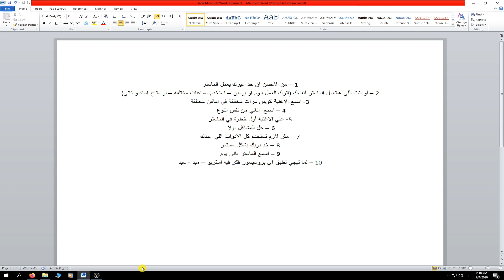اهم 10 نصائح من كورس الماسترينج مع لاتينو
الفيديو مجاني من ضمن كورس الماسترينج
Mastering In The Box
للحصول علي الكورس يرجي المراسله علي
تفاصيل الكورس
1- ما هو الماسترينج – 4 دقائق
2- علو الصوت – 4 دقائق
3 – معالجة الغرفة – 9 دقائق
4 – برامج تصليح الغرفة – 3 دقائق
5 – ماهو الكريست فاكتور – 4 دقائق
6 – حل مشاكل اللو اند – 7 دقائق
7 – انواع الميتر وكيفية استخدامها – 16 دقيقة
8 – استخدام برامج الريفرنس – 10 دقائق
 9 – استخدام الايكولازر الذكي – 10 دقائق
10 – السيطره علي البيك – 15 دقيقة
11 – تمارين الاذن للايكولايزر – 9 دقائق
12 – ماهو الميد سايد تكنيك – 2 دقيقة
13 – استخدام الايكولايزر لتنضيف الماسترينج – 13 دقيقة
14 – استخدام الكومبريشن في الماستر – 6 دقائق
15 – استخدام المالتي باند كومبريشن – 17 دقيقة
16 – استخدام ايكولايزر لزيادة الترددات او تحسين الماستر – 13 دقيقة
17 – استخدام الماتشينج ايكولايزر – 11 دقيقة
18 – استخدام الاستريو ايمادج في الماستر – 12 دقيقة
19 – استخدام الشايبر او الترانزينت بلج-ان في الماستر – 7 دقائق
20 – ازاله الهارش من الماستر – 11 دقيقة
21 – استخدام التايب ماشين – 12 دقيقة
22 – الاكسايتر و الانهانسير و الساتيوريشن – 9 دقائق
23 – استخدام الليمتر – 15 دقيقة
24 – الجاين استادج وتجهيز السيشن – 3 دقائق
25 – عمل مقارنه بين المكس والماستر في ليفل واحد – 8 دقائق
26 – نصائح عامة للماسترينج – 6 دقائق
الأمثله العملية
مثال واحد اغنيه مقسوم – 44 دقيقة
مثال اثنين اغنيه بوب روك – 22 دقيقة
مثال ثلاثه أغنيه بوب مغربي – 18 دقيقة